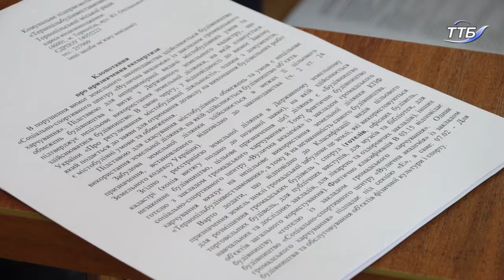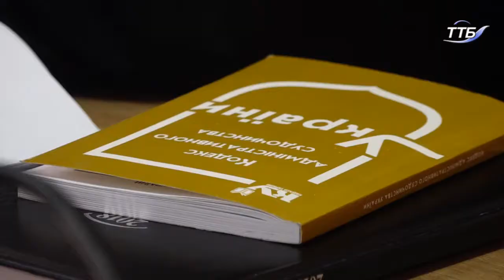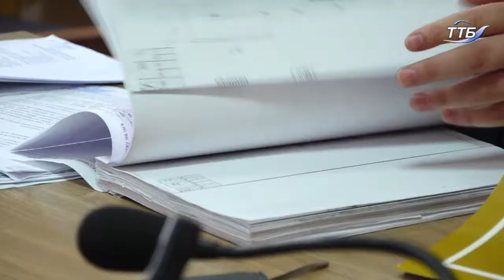У Тернопільському суді розглядали справу про будівництво у парку Національного відродження